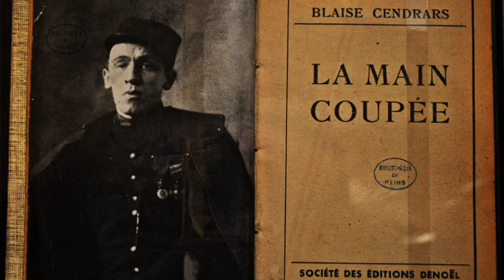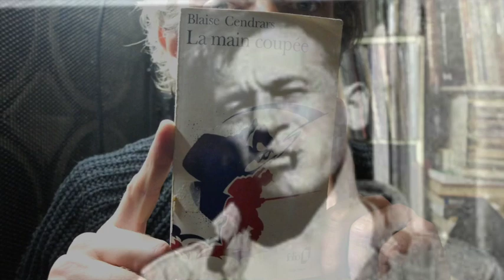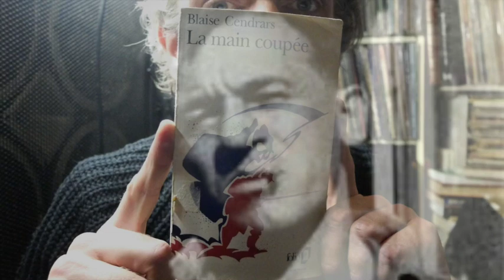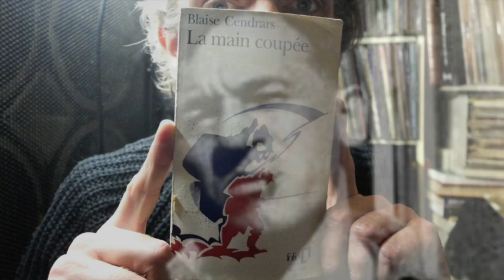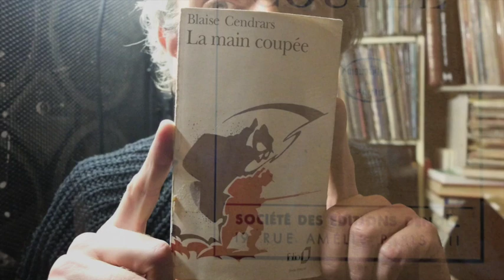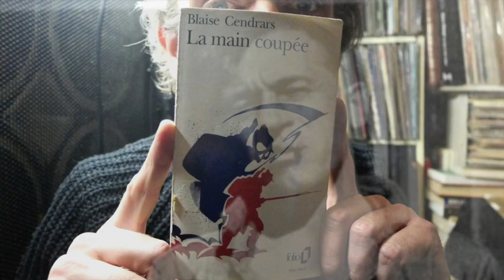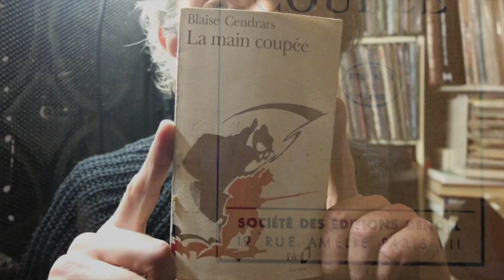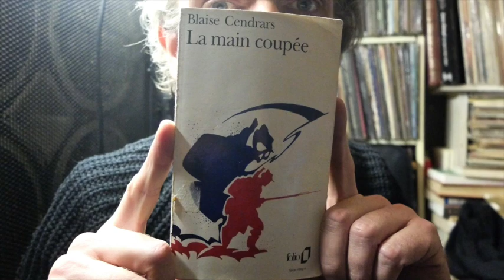La main coupée / Blaise Cendrars lu par G.Protche (LecturesChoisies)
La Main coupée est une œuvre autobiographique dans laquelle Blaise Cendrars (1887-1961) évoque son expérience de la guerre de 1914-18. De nationalité suisse, il s'est alors engagé comme volontaire étranger dans l'armée française, il perd sa main droite au combat le 28 septembre 1915 et cette tragédie influencera nombre de ses récits. Dans ce livre conçu comme un enchaînement de portraits et de souvenirs, il rend hommage à tous les hommes qui ont traversé cette guerre avec lui, transformant la chose la plus atroce, la guerre, en une aventure humaine et une leçon d'amitié.

Ce livre constitue le deuxième volume d'une tétralogie de Mémoires : l'Homme foudroyé, 1945 - La Main coupée, 1946 - Bourlinguer, 1948 - Le Lotissement du ciel, 1949.

Dès 1918, Cendrars avait entrepris une première version de La Main coupée, restée inachevée et fort différente du récit qu'il publiera en 1946. Écrit à Aix à la fin de la Seconde Guerre mondiale, cette seconde version a paru près de trente ans après la fin de la Grande Guerre, un délai exceptionnellement long. Dans les projets de Cendrars, elle devait être suivie d'un ou de plusieurs volumes qui, comme La Femme et le soldat, sont restés inachevés. Certains considèrent que contrairement à ce que laisse supposer son titre, La Main coupée dont il est question dans ce récit de guerre n'est pas celle de l'écrivain. Mais on y voit généralement une référence explicite à l'expérience personnelle de Cendrars : un des chapitres de ce livre est « le Lys rouge » où il décrit symboliquement « une grande fleur épanouie, un lys rouge, un bras humain tout ruisselant de sang, un bras droit sectionné au-dessus du coude et dont la main encore vivante fouillait le sol des doigts comme pour y prendre racine ».